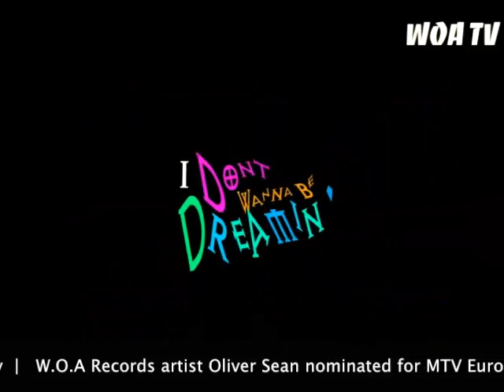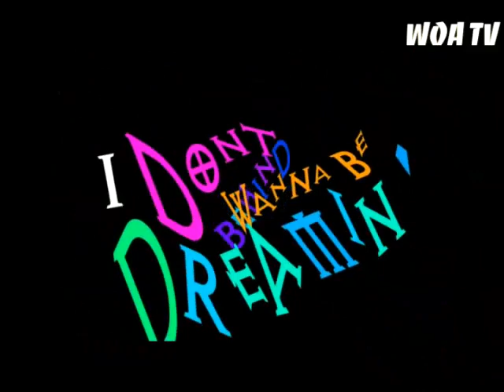Oliver Sean & WOA Records presents The WOA TV Show - All Things Music! TV Show World Premiere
By Oliver Sean

WOA Records and Oliver Sean in Association with W.O.A International - the Music Co. presents Episode 1 of The WOA TV Show - All Things Music

Premiere of the WOA TV Show - All Things Music! Conceptualized & Produced by MTV Europe Music Award Nominee & International Artist Oliver Sean.

A weekly 30 minute television show featuring the best of Independent music from around the world - Music Videos, Live Concerts, Interviews and more.

Today's premiere episode features the following International Independent Artists:

Darius Lux
The Particles
Win the Day
Threaded Stone
Ivan Mihaljevic & Side Effects
Craymo
My Silent Bravery
David J Caron

If you would like to submit your music video for the WOA TV Show please go and officially submit your music video. Un solicited music video submissions directly to us will not be reviewed so please submit your music video officially via the website.

The WOA TV Show - All Things Music also marks the launch of 'WOA TV' - The TV Station will soon be introducing additional shows to its programming schedule, including WOA Live Stage, WOA TV Specials, Behind the Scenes WOA Rockumentaries, The WOA Chart Show and various other shows currently in the works.

The WOA TV Show - All Things Music! is an Oliver Sean Production.

WOA TV is a division of W.O.A Films and part of W.O.A International - The Music Co.!

- W.O.A International - The Music Co!